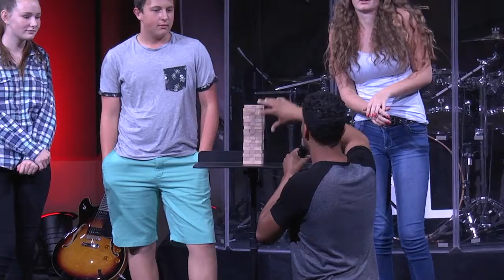The Mission, The Mess and The Method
We've all been given a mission from above. But with that comes a mess. God gives us a method though! See just what Pastor Josh says this week at 418!